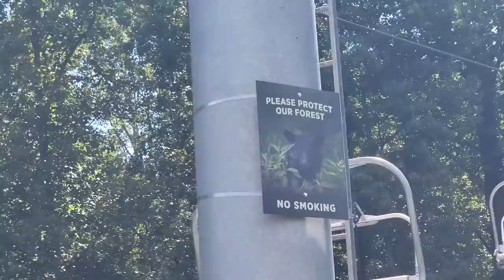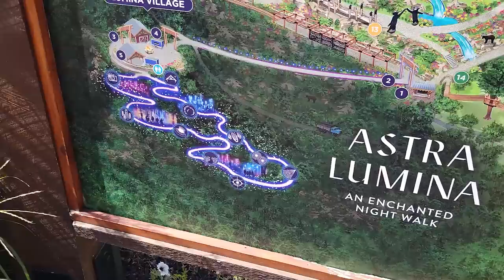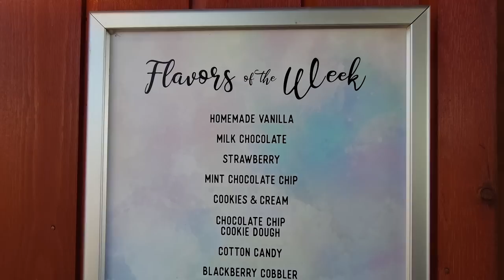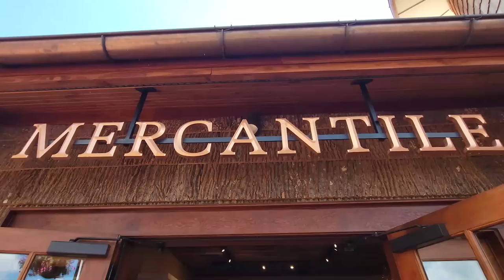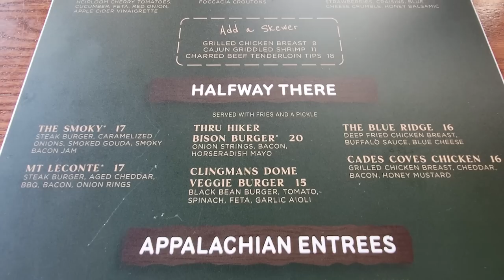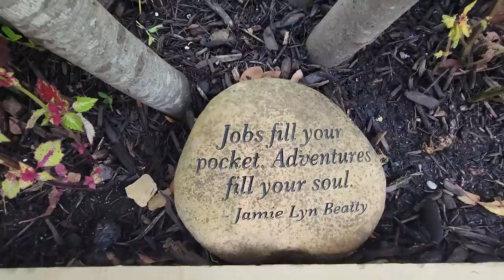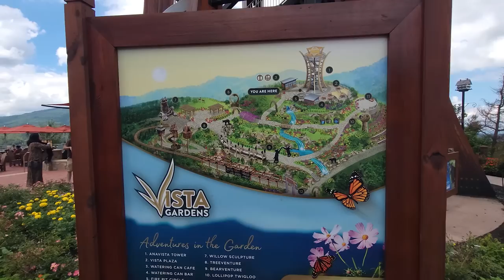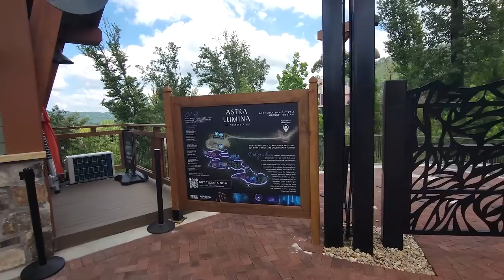What's Going On At Anakeesta / Bears - Mom & Cubs / Lunch at Cliff Top Restaurant / Gatlinburg